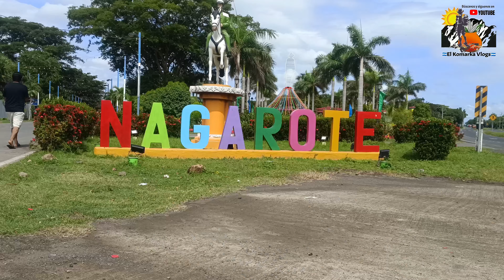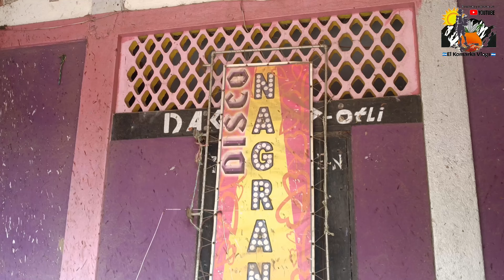Conoces NAGAROTE? pues aquí te lo MOSTRAMOS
Nagarote es un municipio del departamento de León en la República de Nicaragua. Es reconocido como "Municipio Azul" siendo municipio modelo destacado en la gestión ambiental y desde hace décadas es considerado "el más limpio de Nicaragua".